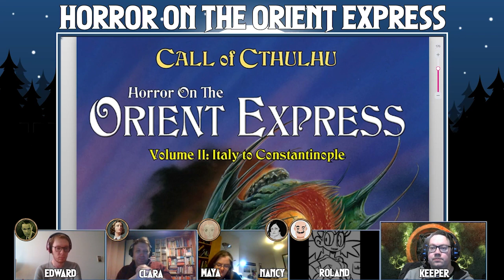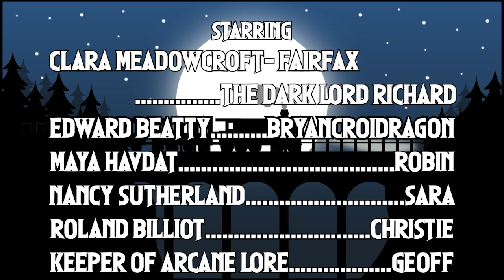Call of Cthulhu: Horror on the Orient Express Episode 20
Venice, January 29th 1923

After the shocking events of the previous evening, the investigators are joined by a new ally in their hunt for the missing simulacrum piece and their quest to save Maria Stagliani from the clutches of Alberto Rossini.

Horror on the Orient Express Soundtrack
Chaosium Inc

Other music:
An Elegy
Entering the Church
Inside the Church
Reber Clark

Spider's Web
Quinn's Song - First Night

Humoresque
Antonin Dvorak

Night Walking
Graham Plowman